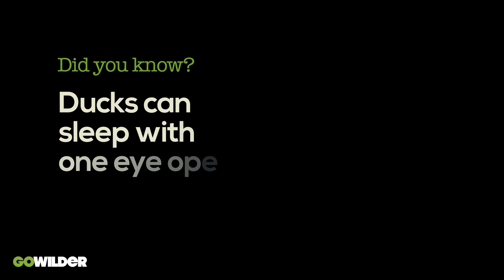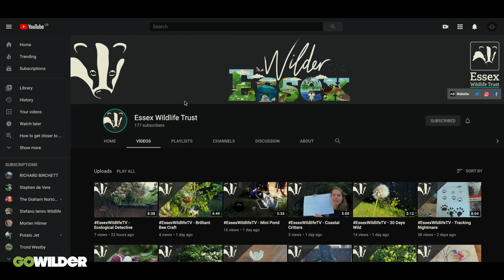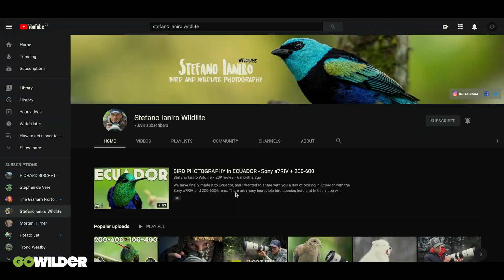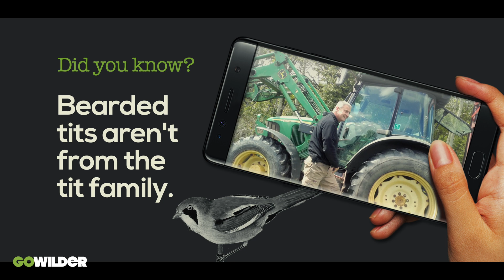GoWilder EP02 - Wildlife & Photography Expert Panel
Welcome to another episode of ‘GoWilder’.

It’s basically your opportunity to put wildlife or photography questions to a panel of experts. And as we’re not allowed to meet up in person (thank you Coronavirus), we’re connecting remotely.

Our 4 experts this week include:

Rosie Earwaker
Kent Wildlife Trust

Bob Morgan
Norfolk Wildlife Trust

Andrew McCarthy
Ecologist & Wildlife Photographer

Richard Birchett
Naturalist & Wildlife Photographer

In this episode, our 4 key subjects are bees, Warblers & reed species, bats and wildlife photography. BIG thanks for all your question; Isaac, Aidan, Harry and Peter – great questions.

A humongous thank you to our fantastic panel of experts. Some really good information which I’m sure will help everyone get closer to nature.

If you’ve got a question you’d like an expert to answer, just get in contact –

Media Links
(Creative Commons)